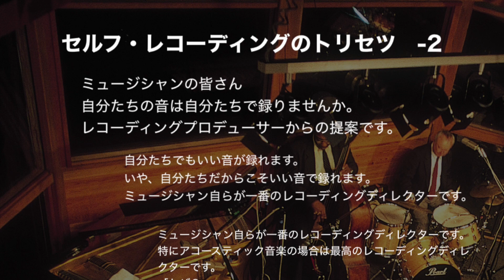セルフ・レコーディングのトリセツ -2 ミュージシャンの皆さん自分たちの音は自分たちで録りませんか。レコーディングプロデューサーからの提案です。